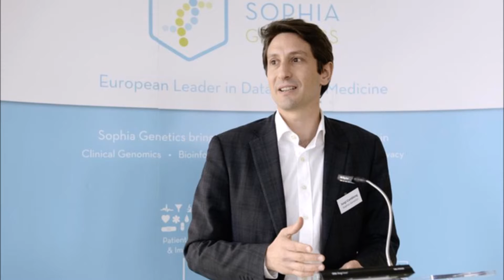Cool Medical Update #2: Sophia Genetics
An insight into the exciting escalation of the use of algorithms and computers to help in the clinical environment.